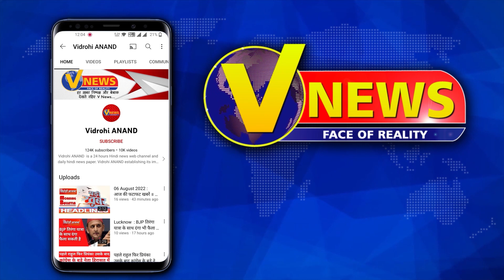Mau : मुख्तार अंसारी पर संकटों का बादल अब सबसे करीबी पर कार्रवाई